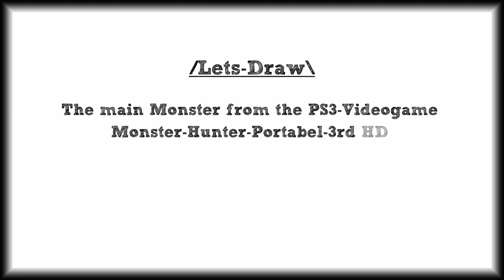┌SPEED PAINTING ~ HunterGirl ~ Narga ArmorSet+Bow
PLEASE▼▼▼READ

So today we draw a Hunter Girl with Nargacuga Bow and ArmorSet

Created with Gimp2.6 & Corel VideoStudio Pro X4 Ultimate
The links to the Produckts you find below.

«Monster Hunter Portable 3rd» für Sony PlayStation® Portable

--©Corel VideoStudio Pro X4 Ultimate

Music find in Audioswap from Youtube

=【MonsterHunter-OST】=
1.Proof of a hero

=【My Channels】=

★★★★★ PLEASE LEAF A ★★★★★